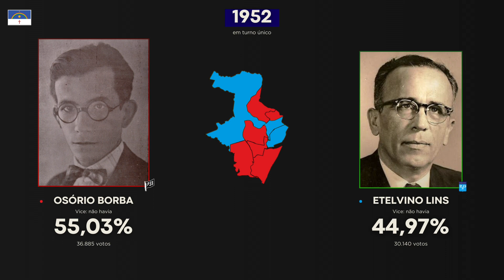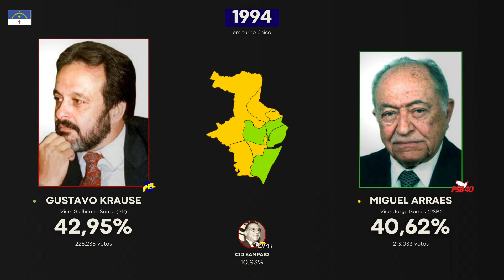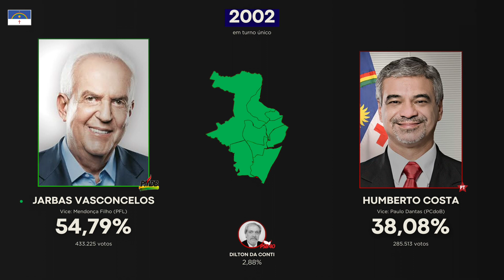As eleições para o Governo de Pernambuco em Recife (1947-2022)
00:00 Hino de Recife
0:40 1958
1:18 1962
1:37 1982
2:00 1986
2:28 1990
2:41 1994
3:29 1998
3:42 2002
4:30 2006
5:26 2010
6:46 2014
7:31 2018
8:28 2022